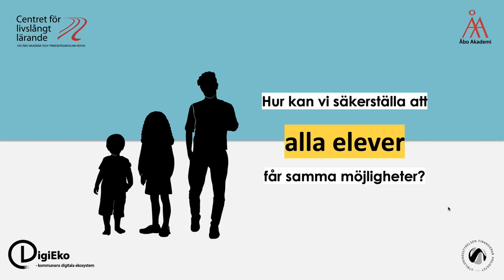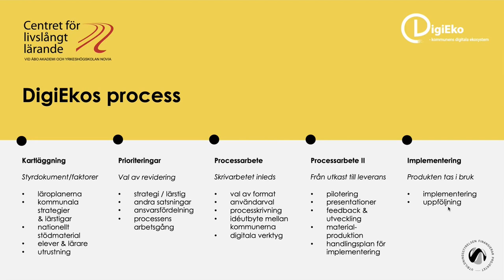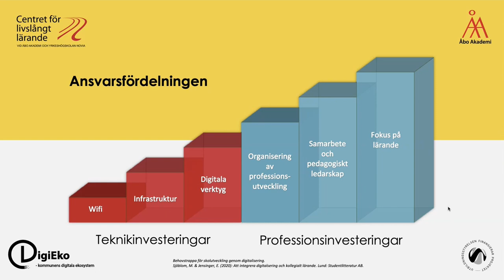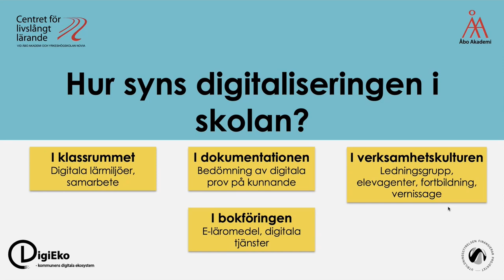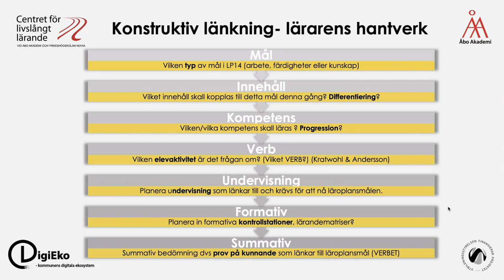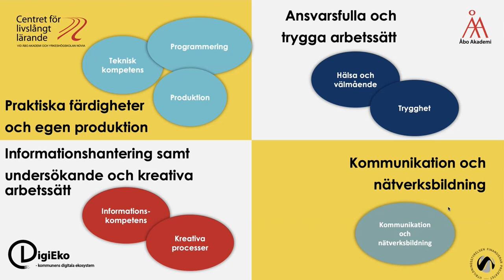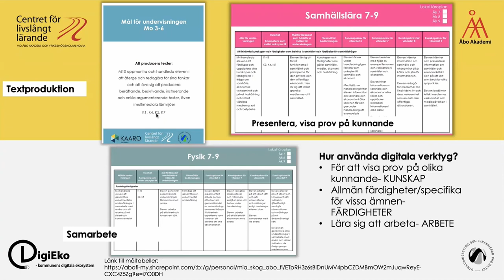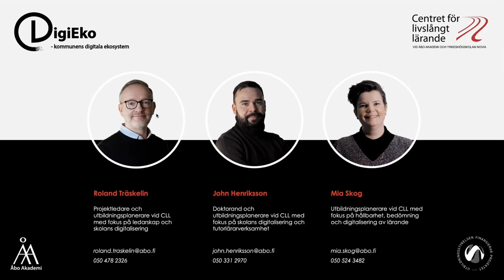DigiEkos presentation på webbinariet 28.4.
John Henriksson och Mia Skog, utbildningsplanerare på CLL, berättar om projekt DigiEko och hur man stött digitaliserinsprocessen i skolan i flera kommuner.